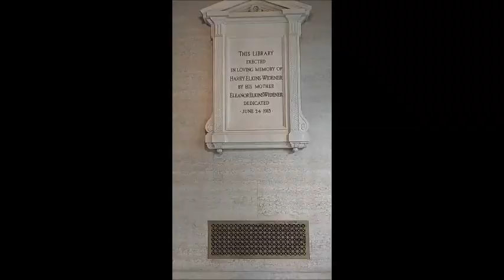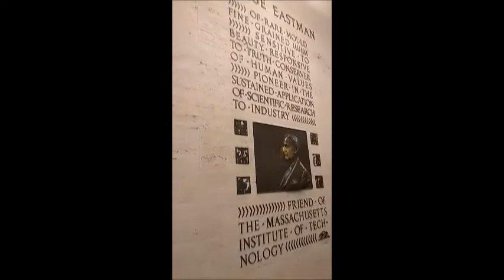Trip to Boston A day in my life# | Travel Diaries 🧳 🚅🗺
Hi Guys! I went on a one day trip to Boston Museum of Science, Harvard, and MIT. Hope you guys like the video.